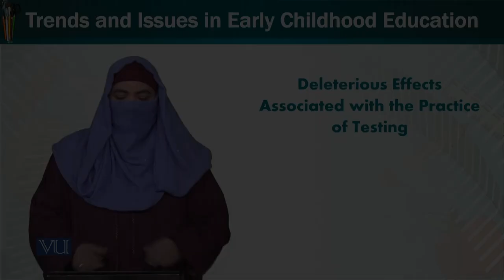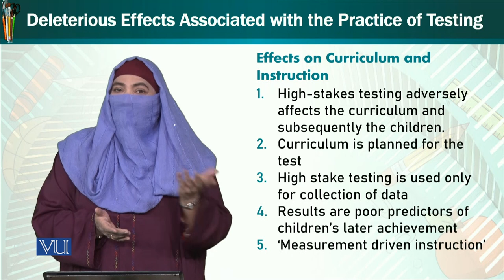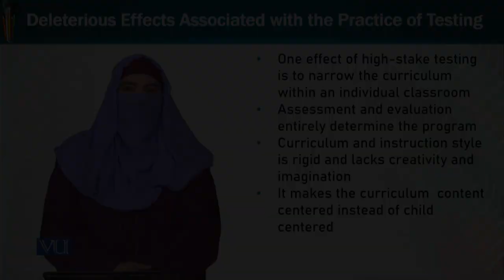Deleterious Effects Associated With Practice Of Testing | Trends & Issues in ECE | ECE402_Topic244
Topic244: Deleterious Effects Associated With The Practice Of Testing,